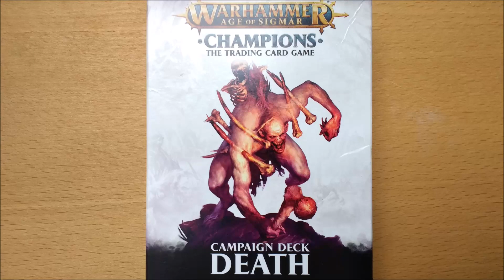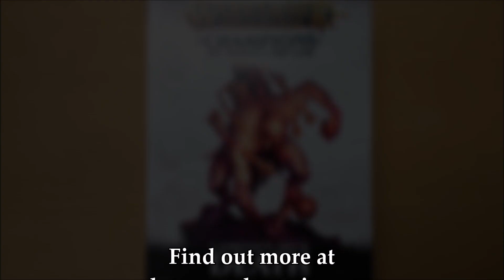DEATH Starter Deck Cards Slideshow for the Warhammer Age of Sigmar Champions TCG CCG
Enjoy this short slideshow of the cards from the Death Starter deck.
Music by Matthew Huffaker (technoaxe) of and is used under CC (Creative Commons) 4.0 license.